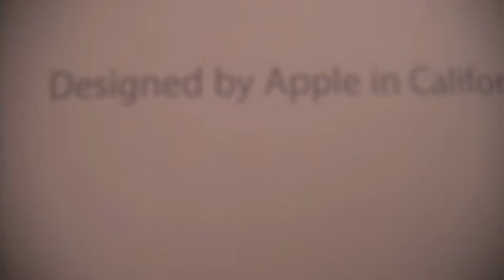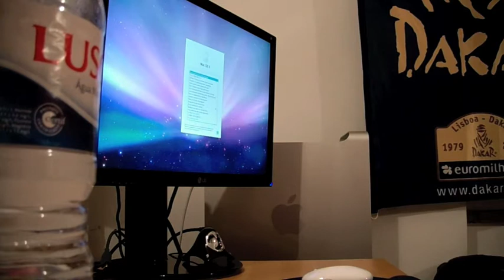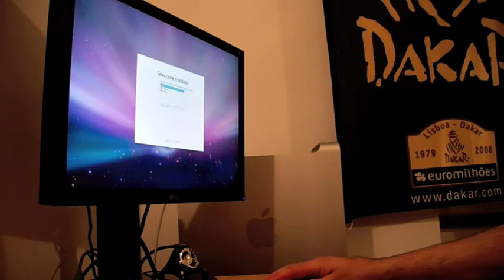MacPro 8 core portugal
O meu primeiro projecto